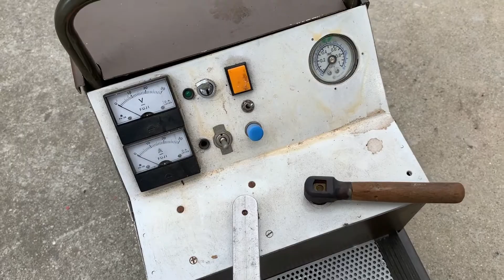A-2616★5インチゲージ 乗車用貨車 鉄道模型